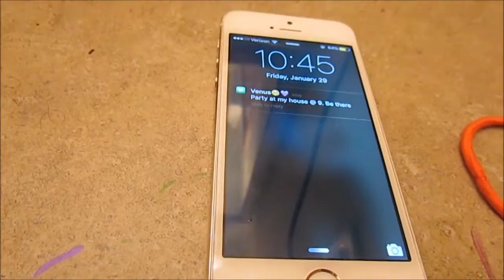I Can't Stop (music video)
Hey guys, Davina here! I really hope you liked this little music video, I worked really hard on this and I'm really proud of it.